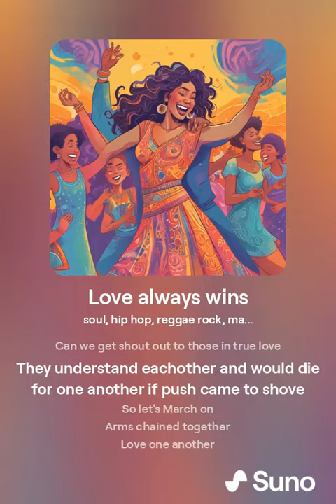Musical Showcase: Love always wins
Love always wins. written by myself and made by Suno Ai

Listen to Love always wins on Suno! 🎵